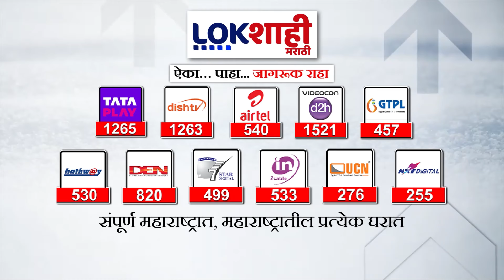Nitesh Rane Vs MVA : नितेश राणेंनी अनिल देशमुख आणि संजय राऊतांना डिवचलं | Lokshahi Marathi